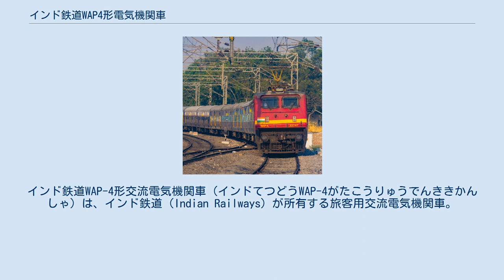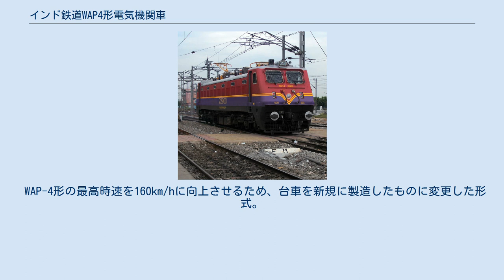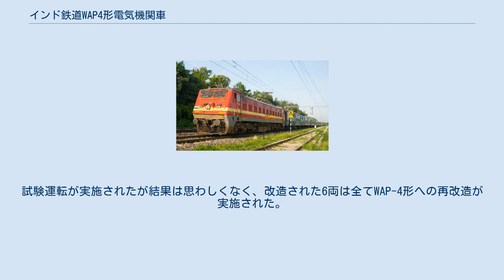インド鉄道WAP4形電気機関車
インド鉄道WAP-4形交流電気機関車（インドてつどうWAP-4がたこうりゅうでんききかんしゃ）は、インド鉄道（Indian Railways）が所有する旅客用交流電気機関車。
日立製作所製の電動機を採用した形式である。
 1980年に製造されたインド初の交流旅客用電気機関車であるWAP1形は営業最高時速120km/hを誇り、インド各地の速達列車の先頭で活躍し続けていた。
だが、牽引する客車数が増大するに伴い出力不足が問題視されるようになってきた。
そこで、WAP-1形やその基礎となったWAM4形などに採用されていた、出力値770HPのアルストム製の電動機（TAO-859）に代わり、日立製作所が手掛ける出力840HPの電動機（HS-15250A）を新たに採用したのがWAP4形である。
 車体はWAP1形と類似した流線形だが、電動機の変更に伴う重量増大に対応するためにアルミニウム合金の採用など軽量化が図られた。
 1994年から製造が始まり、GTOを用いるインバータ制御を採用したWAP5形が1995年に登場して以降も並行して新型車両の製造が続き、最終的に2015年までに776両が導入された。
 なお、形式名の「WAP」は、「広軌（W）交流（A）旅客用（P）機関車」と言う意味である。
 WAP-4形の最高時速を160km/hに向上させるため、台車を新規に製造したものに変更した形式。
試験運転が実施されたが結果は思わしくなく、改造された6両は全てWAP-4形への再改造が実施された。